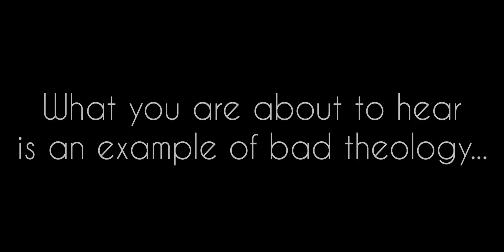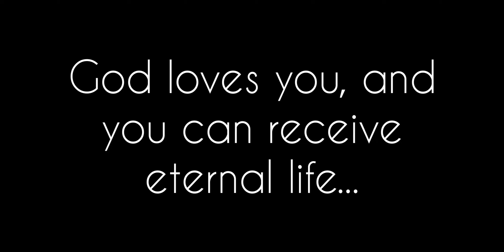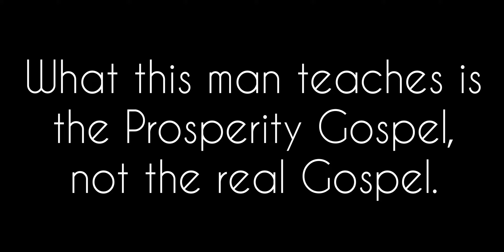Blatant Lie Of Prosperity Heresy "What is the Gospel for the poor?" You Won't Believe What He Says